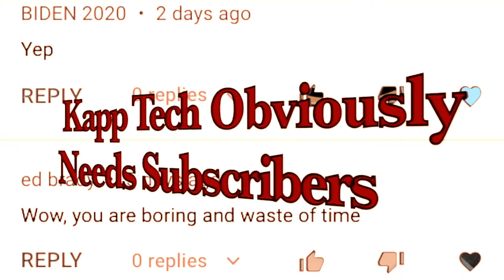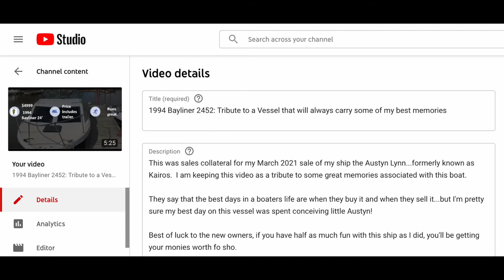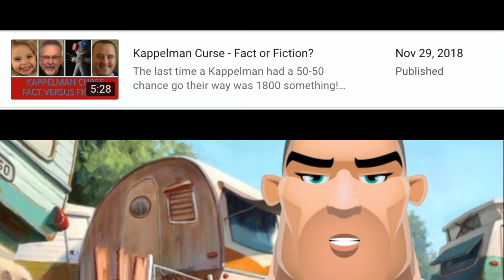Secrets Revealed: Why we now RV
5 Year Austyn provides the opening and closing monologues in this tell-all documentary about one family jumping on the bandwagon with the latest RV Craze!

Will a summer camping in Southern Illinois turn Kapp Tech into Camp Tech?  You be the judge!